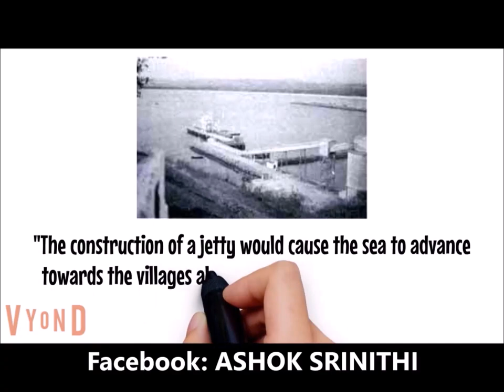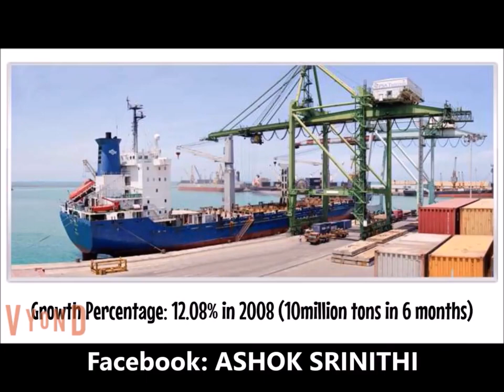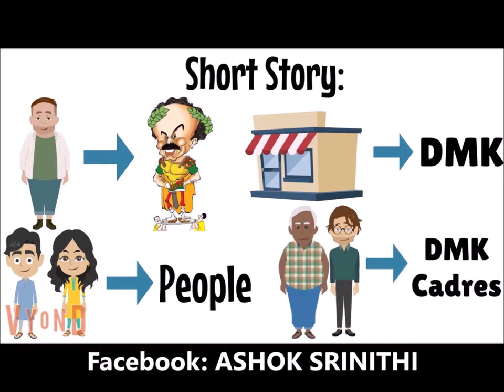தமிழ்நாட்டில் உள்ள பிரச்சனைகளுக்கு யார் காரணம் ?